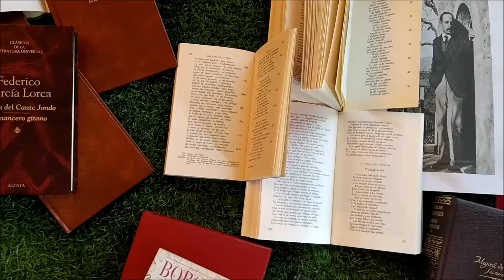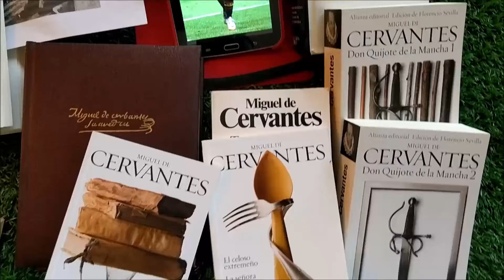Micro lectures en veu alta 2: Futbol, segona part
Voluntaris i personal de la biblioteca Montserrat Roig llegeixen diversos textos literaris sobre el món del futbol.